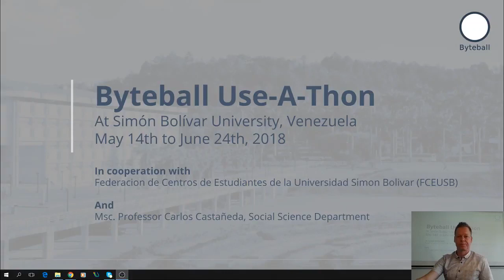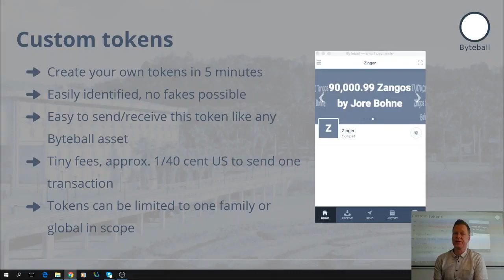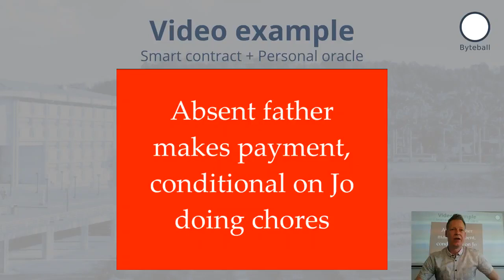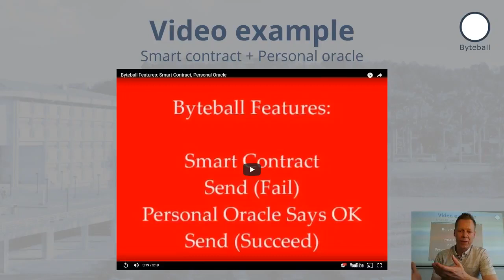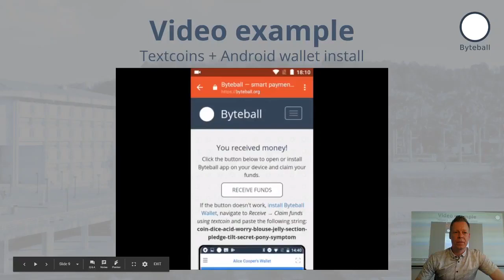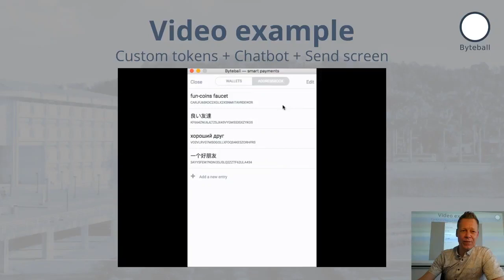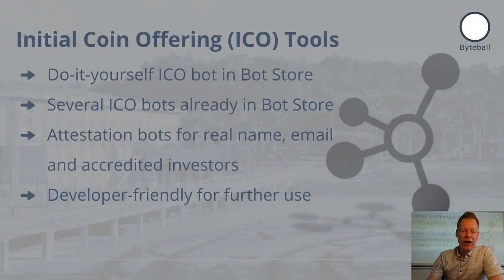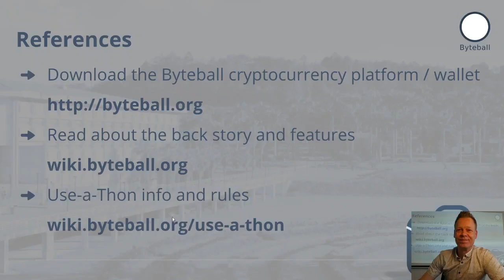IntrotoByteballUse a thonatSimonBolivarUniversity